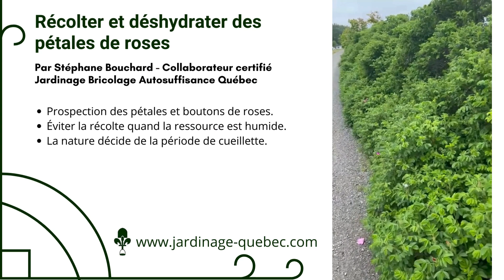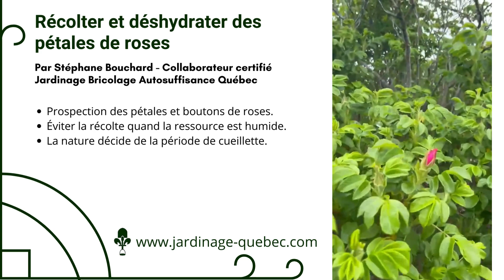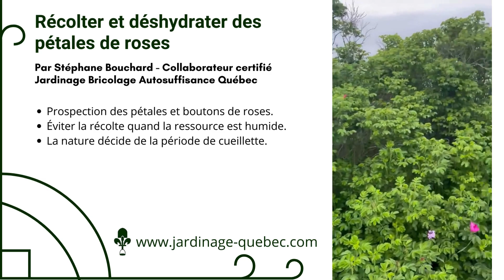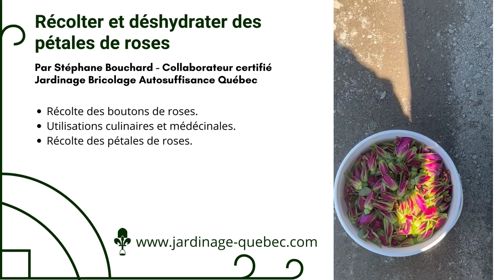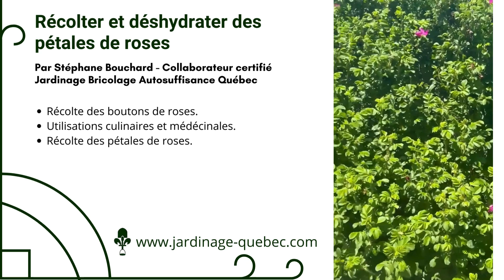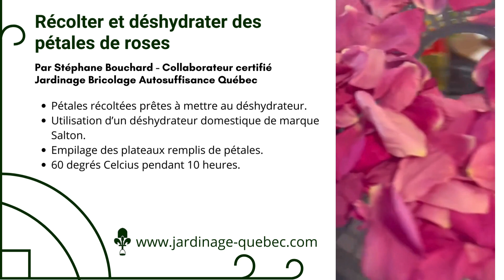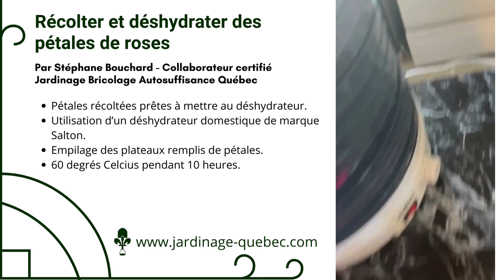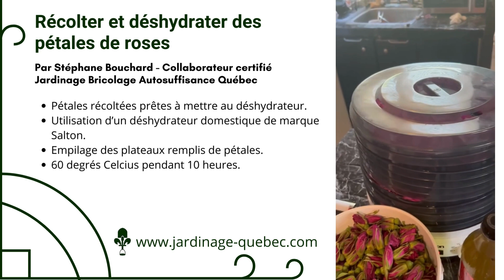CUEILLETTE ET DÉSHYDRATATION DES PÉTALES DE ROSES - AVEC STÉPHANE BOUCHARD LE CUEILLEUR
Le cueilleur responsable, fait la récolte de boutons et de pétales de roses dans un peuplement d'Églantiers ou rosiers sauvages (Rosa rugosa) avant de les déshydrater.

Conseils de cueillette et consignes pour la déshydratation des pétales de rosiers sauvages sur plateaux dans un déshydrateur domestique.

Vidéo présentée par Stéphane Bouchard - Le Cueilleur responsable, formateur en PFNL, cueilleur professionnel reponsable, propriétaire des Produits boréals du Bas-St-Laurent et collaborateur certifié de Jardinage Bricolage Autosuffisance Recyclage Québec. Catégorie de l'Autosuffisance alimentaire.